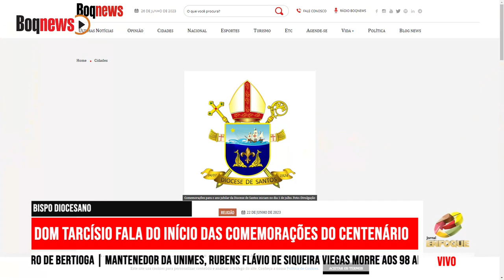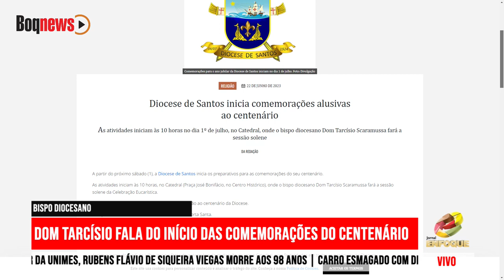Redação Boqnews - Diocese inicia preparativos para as comemorações do seu centenário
Bispo Diocesano Dom Tarcísio Scaramussa fala dos preparativos para início das comemorações do centenário da Diocese de Santos